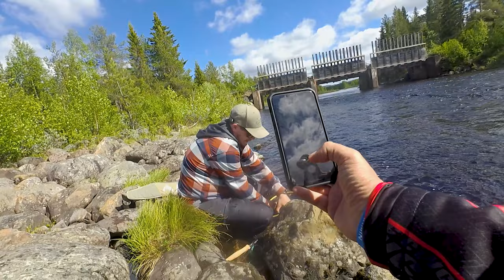FLY FISHING in SWEDEN for GRAYLING and TROUT, Bad ANGLERS for LIFE!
Fiind băiet la fly fishing cutreieram
Și mă culcam ades lângă isvor,
Iar brațul drept sub cap eu mi-l puneam.
S-aud cum apa sună-ncetișor:
Un freamăt lin trecea din ram în ram
Și un miros venea adormitor.
Astfel ades eu nopți întregi am mas,
Blând îngânat de-al valurilor glas.

As a flyfishing boy, I roamed
And I often slept by the spring,
And I put my right arm under my head.
I can hear how the water sounds:
A soft shudder passed from branch to branch
And a smell was coming sleepy.
Thus I often spend whole nights,
Softly swayed by the waves voice.